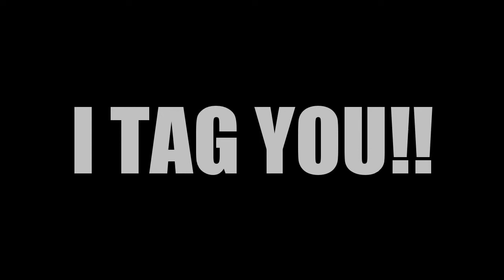TWIN MOMMY TAG!!! 8-12-14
Published 8-12-14

I have never done a tag, so thought it would be fun!  Questions are below!!

Tag questions:
How old are your twins?
When is their birthday?
Are they fraternal or identical?
Boy Boy? Girl Girl? Boy Girl?
What are their names?
Spontaneous pregnancy or pregnant through fertility treatments? * can skip question if not comfortable*
How far along in the pregnancy did you find out you were expecting twins?
Your reaction?
Your partners reaction?
How many weeks pregnant were you when you when you delivered them?
Vaginal or c-section?
Weight of babies at birth?
How many minutes apart?
Breast fed or formula fed? * can skip question if not comfortable*
Do you keep them on a schedule?
Hardest part about caring for newborn twins?
What have you found to be the most difficult so far?
Tips for new mothers with twins?